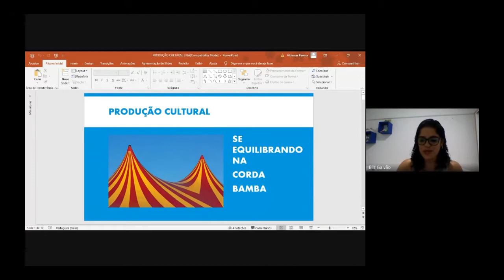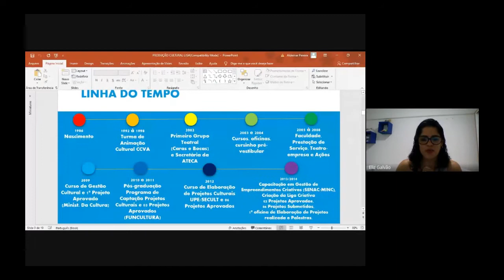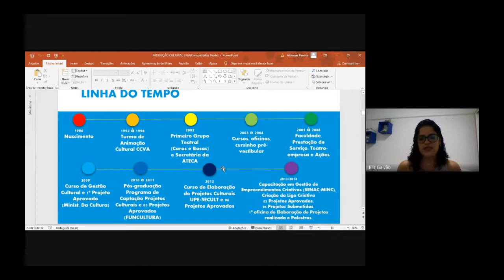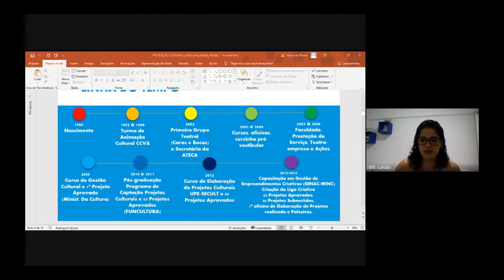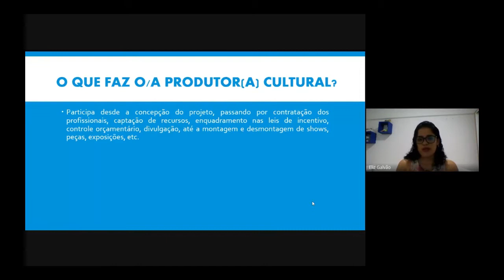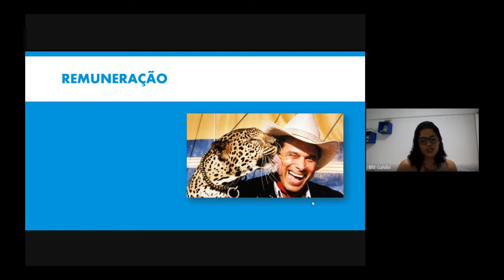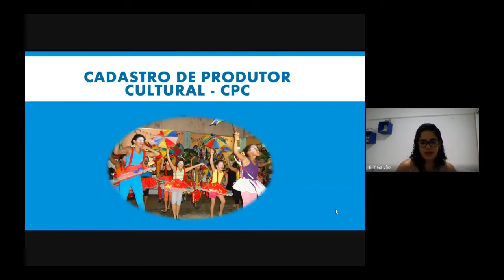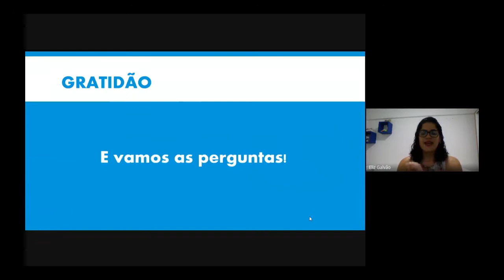Papos Produtivos - Produção Cultural por onde começar? Por Eliz Galvão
O Papos Produtivos é um projeto de lives mensais que acontece sempre nas segundas quartas-feiras do mês, sempre às 19h, através da plataforma Meet Google. O projeto é voltado para produtores iniciantes, estudantes e artistas, e traz sempre um convidado para debater um tema na área de gestão e produção cultural.
Está é uma iniciativa da Pró-reitoria de Extensão e Cultura da UFPE com produção executiva da equipe do Teatro Joaquim Cardozo (Centro Cultural Benfica).

ORGANIZAÇÃO E PRODUÇÃO EXECUTIVA: Milena Marques (coordenação), André Lourenço, Claudiane Luna, Danilo Santos e Juliana Rodrigues

PALESTRANTE: Eliz Galvão

MEDIAÇÃO: Milena Marques

ARTE DE DIVULGAÇÃO: Klenny Alves

EDIÇÃO DE VÍDEO: Gustavo Leão

ASSESSORIA DE COMUNICAÇÃO: Talles Colatino (coordenação), Claudiane Luna, Juliana Rodrigues e André Lourenço

SUPORTE TI: Herbert e Danilo Santos

Para acompanhar o cronograma e preencher o formulário de inscrição que dá acesso ao link no dia dos encontros, nos sigam no Instagram: @tjcardozoufpe e @extensaoecultura.ufpe
No vídeo de estreia desse novo quadro, apresentamos Eliz Galvão (@ligacriativa), produtora e empreendedora cultural, trazendo o tema: "Produção Cultural: por onde começar?"